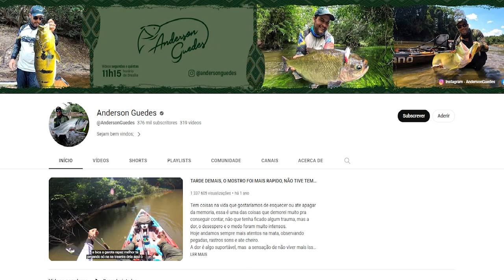Pesca esportiva é tema de palestra na Rondônia Rural Show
Dono de um canal no YouTube, com mais de 125 milhões de visualizações, Anderson Guedes fala sobre pesca esportiva e de como fomentar a atividade através da rede social.